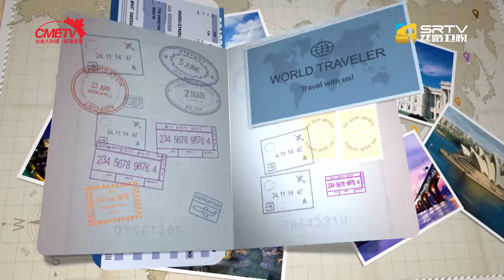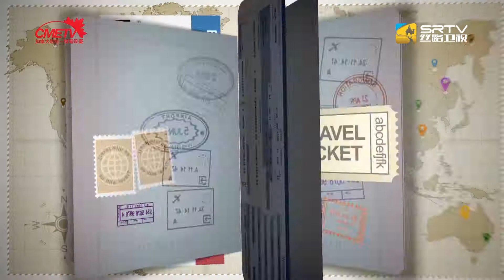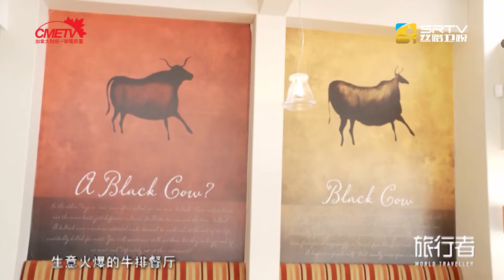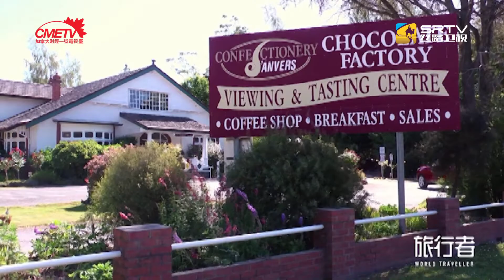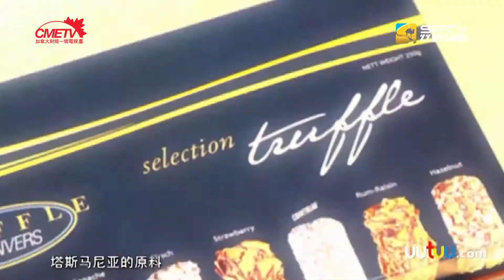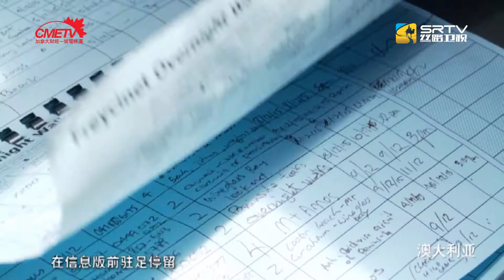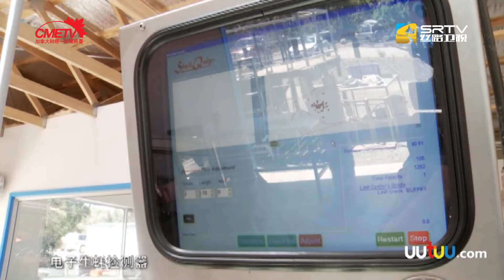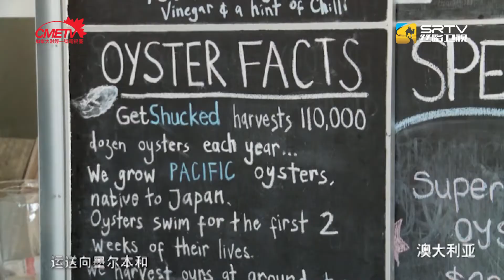旅行者 - 塔式饕餮